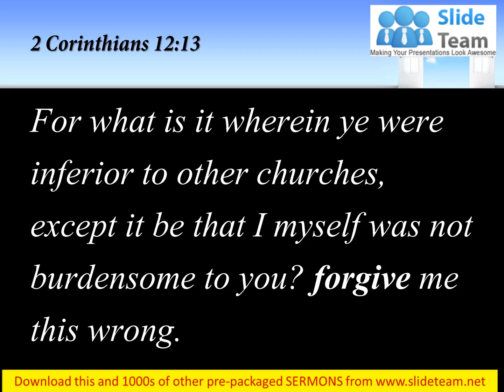0514 2 Corinthians 1213 I was never a burden Power PowerPoint Church Sermon